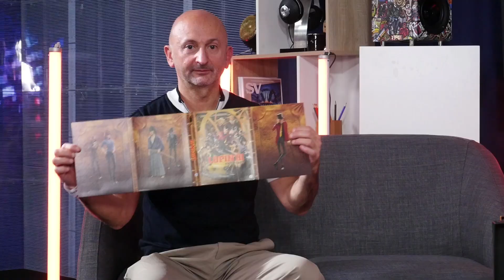La chronique musique, home-cinéma & gaming #2 - Inside PAVS 2021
Inside est de retour pour une nouvelle édition au Paris Audio Vidéo Show 2021 !
Tout au long du week end, de nombreux invités se succéderont pour parler musique, technique, hi-fi ou encore de home-cinéma lors d'un live présenté par PP Garcia !

Charlotte (Qobuz), Misteur D et Salome (en duplex) sont présents sur le plateau pour vous parler musique, blu-ray et gaming !

Rediffusion du live de samedi 23 octobre.

Équipe de tournage : Arscénique